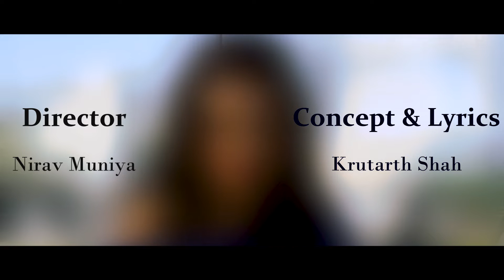Krutarth Shah - Last call (Sad Gujarati Song)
LAST CALL -  Sad Gujarati Rap Song (Official Video)

Song: LAST CALL (Official Video)
Singer: Kruta5shah ft Rutvij Joshi
Starring : Ritu sharma , Dharmpal Bhavsar
Lyrics: Krutarth shah
Recorded at :- Creatika Studio (Ahmedabad)
Director  - Nirav Muniya
A.D - Aman Goswami
Editing - Nirav Muniya
Special Thanks to :- Rinkesh Bhavsar, Ruchita.